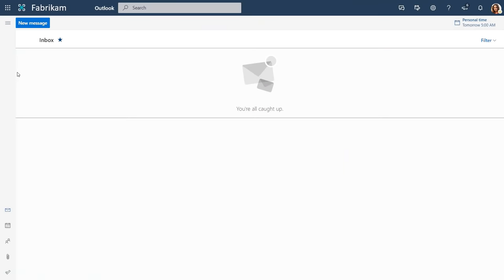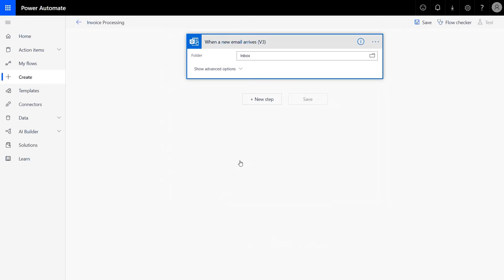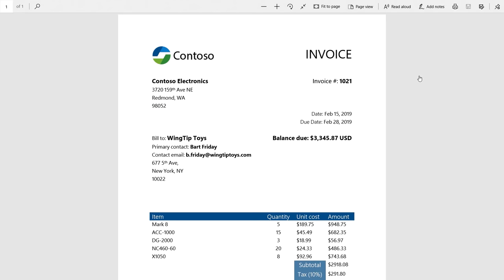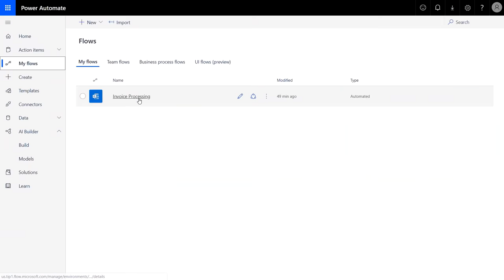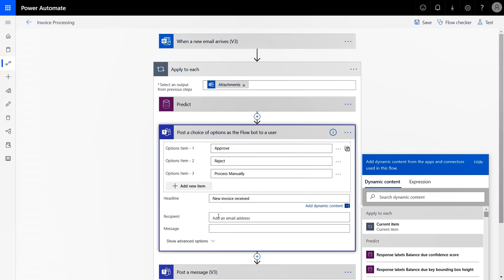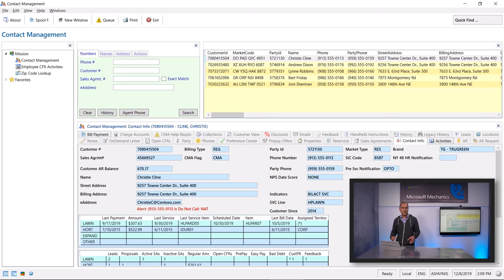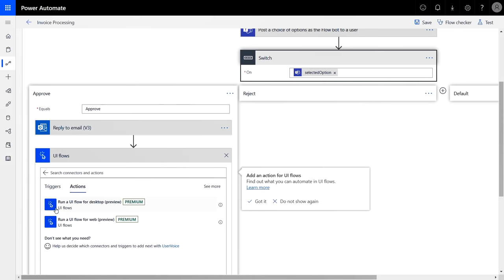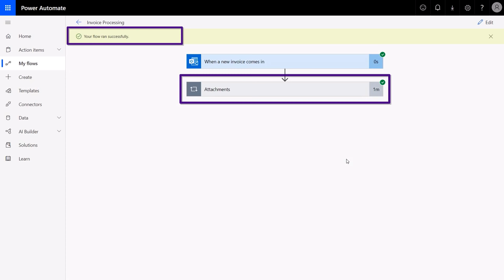Robotic Process Automation with Microsoft Power Automate, UI flows and AI Builder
Automatically process complex tasks such as invoicing with Microsoft Power Automate. You'll see how to automate your invoice approval processes, infuse intelligence, and integrate your legacy apps in just a fraction of the time using Power Automate and its new robotic process automation capabilities alongside AI Builder, which are all part of the Microsoft Power Platform.

Learn more about the Power Platform on our recent show with Charles Lamanna